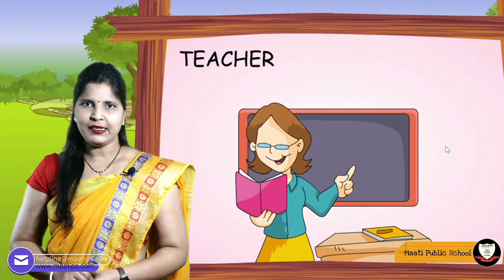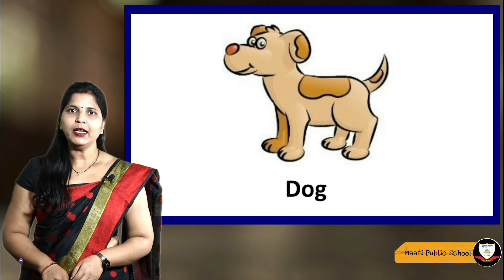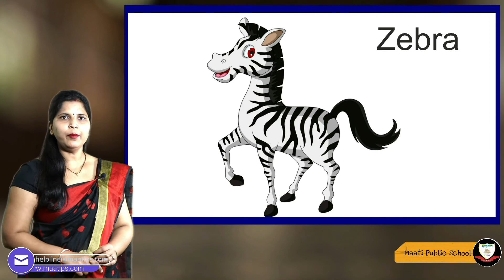Nursery G.K.Day21 REVISION Our Helpers Oral Spelling of D.Animals & W.Animals(IN Hindi & English)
For Class Nursery  Subject G. K. Day 21 Subject code GKD21

This video is very useful for kids and their parents for learning REVISION Our Helpers Oral Spelling of  D. Animals & W. Animals . Maatips presents a video in English and Hindi for children,

 Practice Time for previous HW